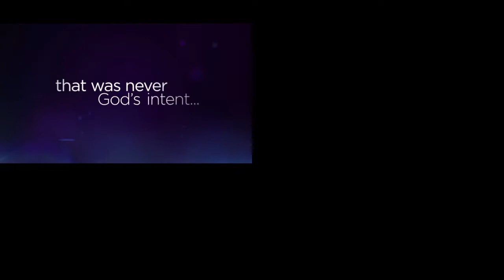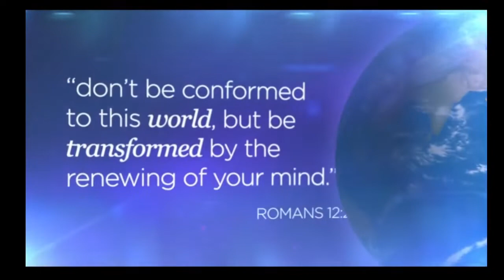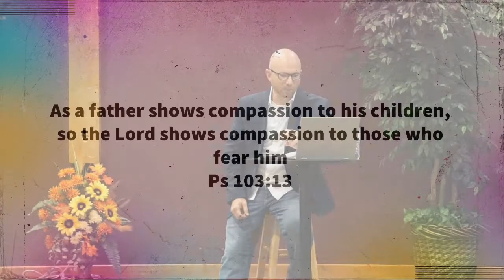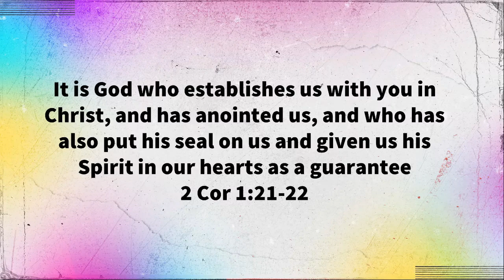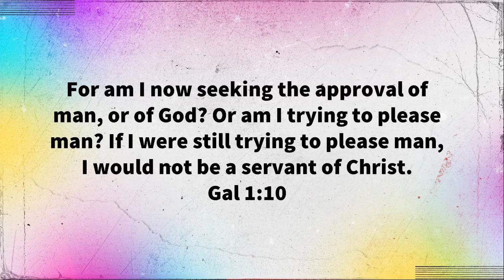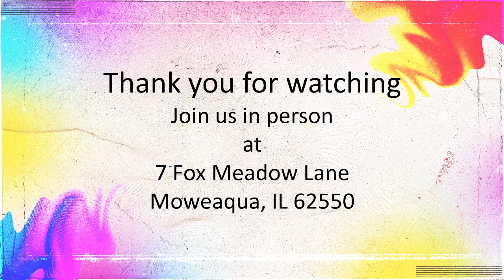Identity Part 2